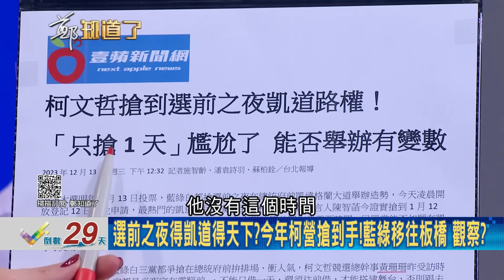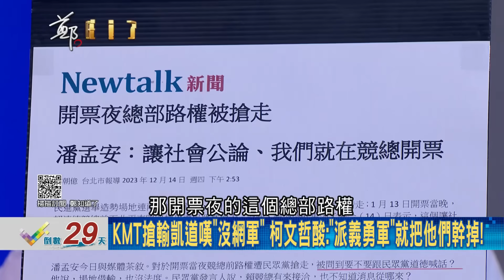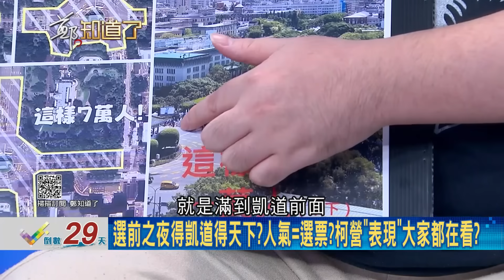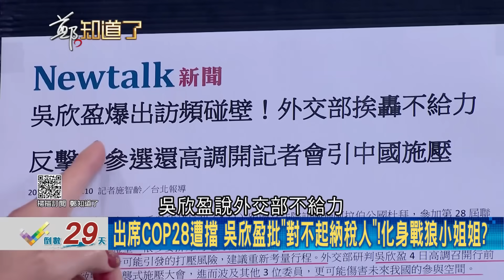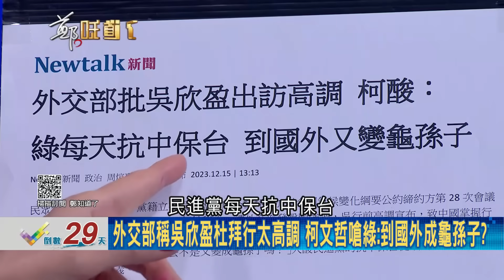選前之夜人太少恐造成棄保! 四叉貓曝民眾黨網路義勇軍多"搶到凱道路權" 凱道人潮一眼能看出? 貓譏: 我很怕人太少隔天柯粉跑去投藍│呂惠敏主持│【鄭知道了 精選】20231218│三立新聞台